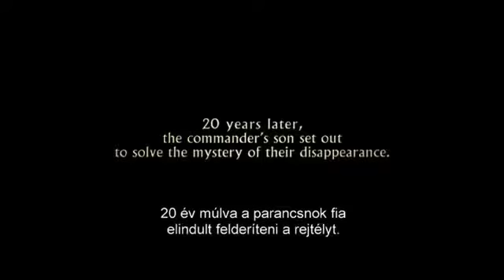A sas feliratos előzetes